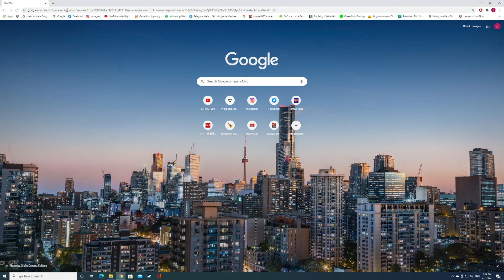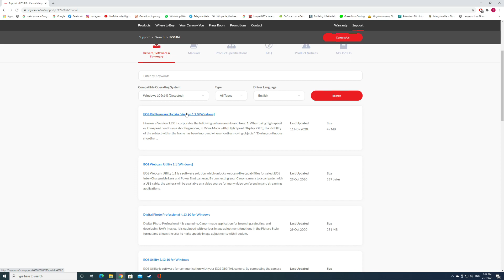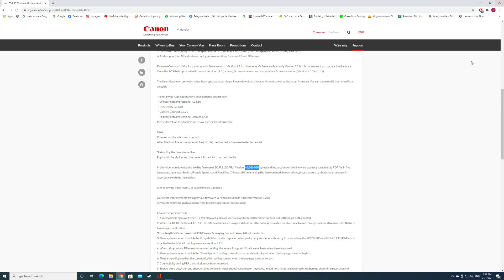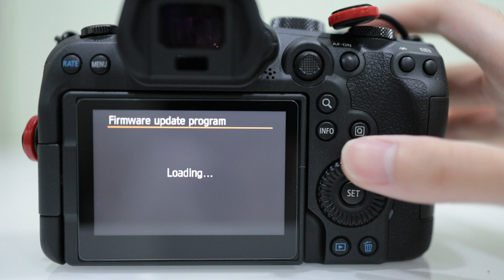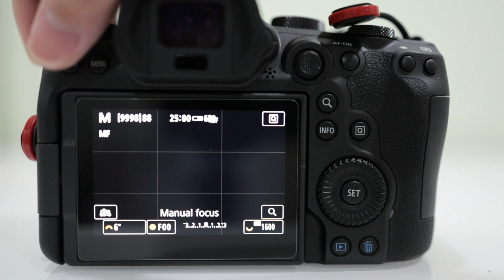How to | Updating Canon Eos R6 Firmware 1.2.0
A guide on how to download and install the latest Canon Eos R6 1.2.0 update.